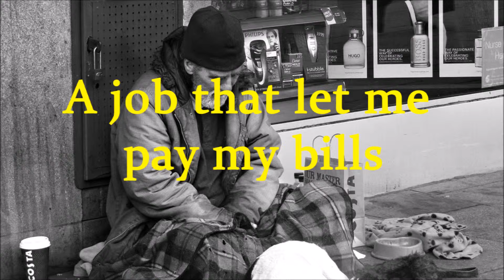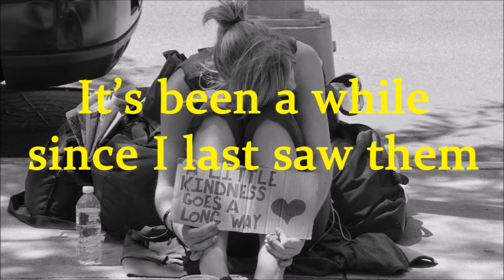Blame it on the Wine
Written to thank my followers on Musescore.com